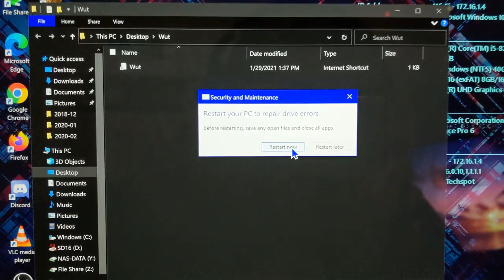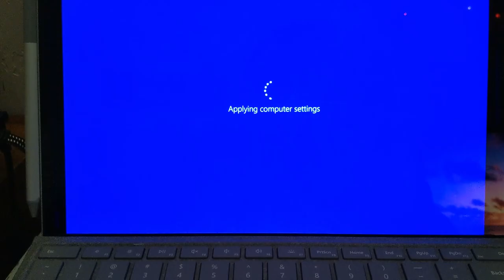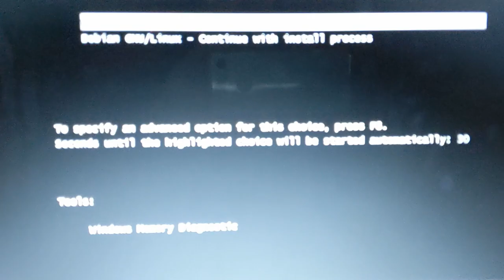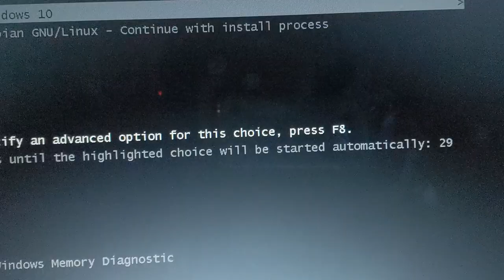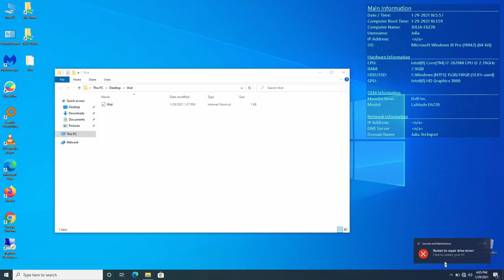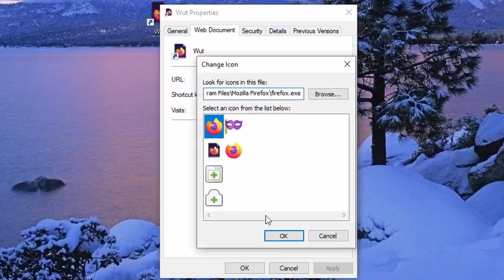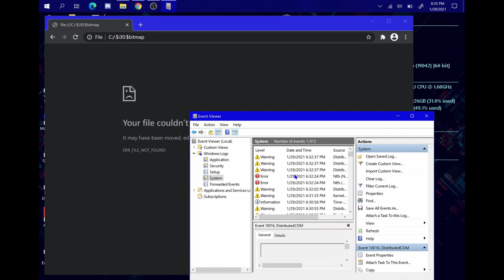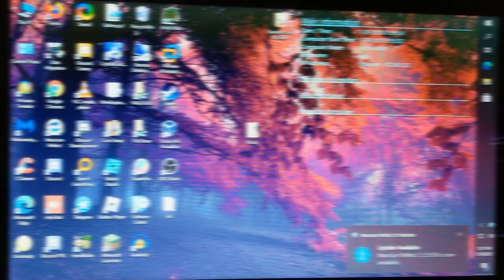Windows 10 chkdsk bug on real hardware!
This bug is similar to the BSOD one. Instead of a BSOD, it makes Windows think the file system is corrupted and causes it to run a check disk! I show it on real hardware on 3 different systems, as well as the ways that this can be triggered! Microsoft is in the process of working on a patch, so this should be fixed soon! Also be careful with this as I am not responsible for any damage done if you try this. Sometimes check disk can be a bit weird, as you will see in the video.